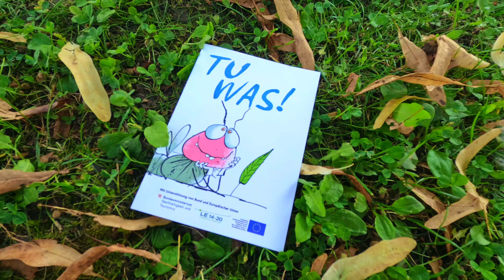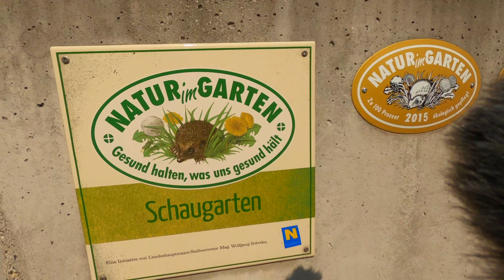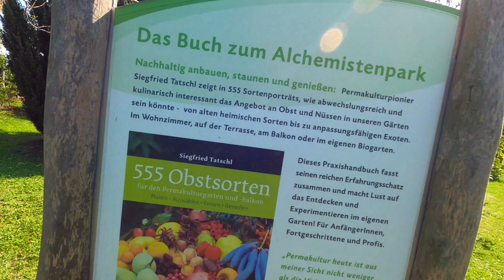555 types of fruit to eat the edible village concept at the Alchemistenpark in Austria vlog#7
During my PDC we visited Alchemistenpark.

The pioneer Siegfried Tatschl realist his vision of an edible village in Kirchdorf am Wagram in Austria. In the howl village you can find different types of fruits.
The highlight is the park called Alchemistenpark (alchemist park) were you can taste the fruits and learn about the diversity of fruits. This place is open to the public and if you like, you can take some seeds or even cut some branches to create your own off springs.
He wrote a book called "555 types of fruits for the permaculture garden".
This open source park is constantly growing.